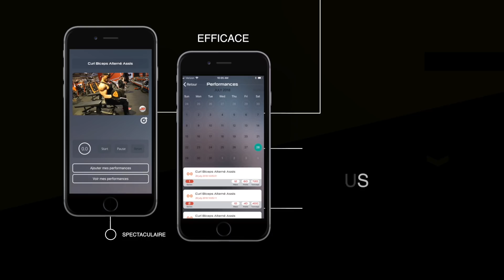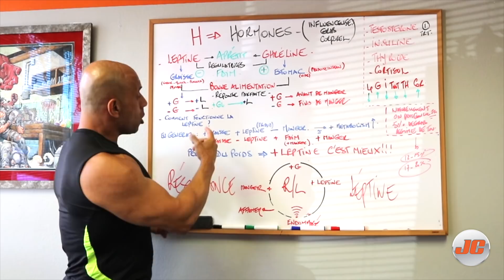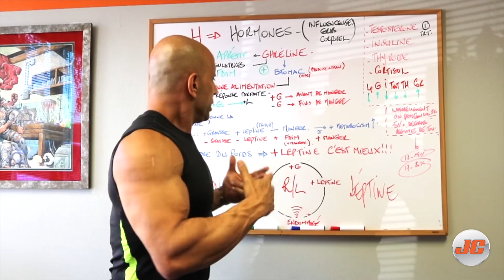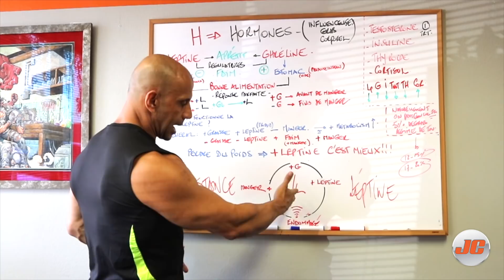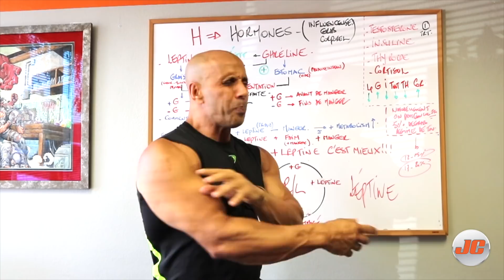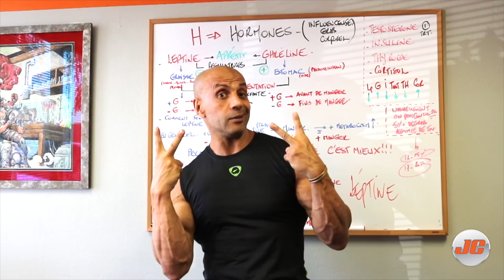Pourquoi Vous n’arretez pas de manger .. et vous prenez du poids!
Je reviens à l'alphabet de Jamo avec un sujet très important, que je veux discuter avec vous. Je veux vous apprendre quelque chose de nouveau.
En effet, faire une sèche et ne pas arriver à perdre du gras est très stressant pour la plupart d'entre vous . Dans cette vidéo je vous donne les vraies raisons.